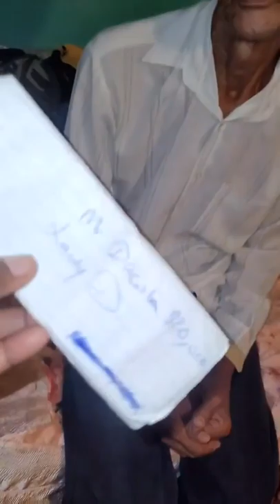Donna helping Jamaican by the help of Jamaican and others in Jamaica and all over the world 4